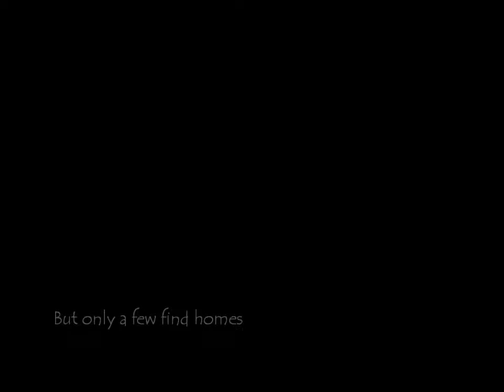Adopt A dog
This video was created for a speech class.  The objective of the video and speech was to persuade the audience to adopt a dog.  Filmed and Edited by Casey Voelker.